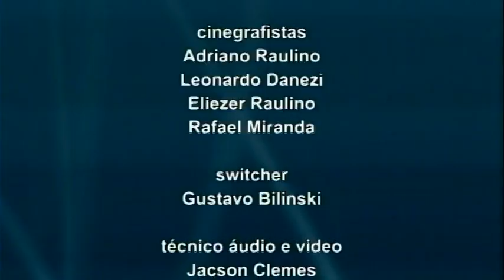Fala Vereador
Esta semana, entrevista com o vereador Jefferson Forest.